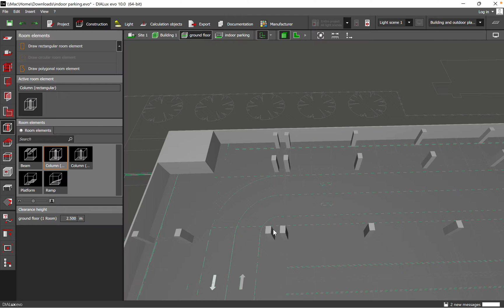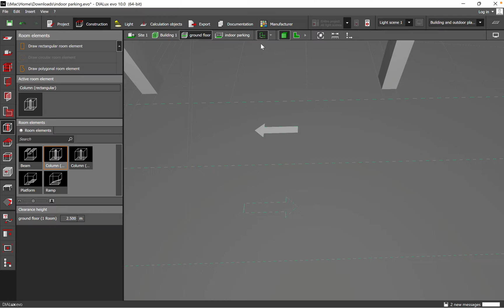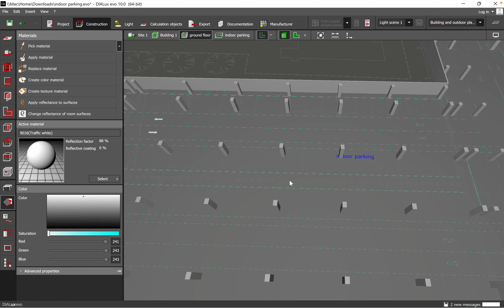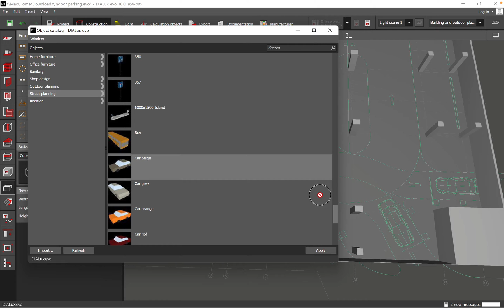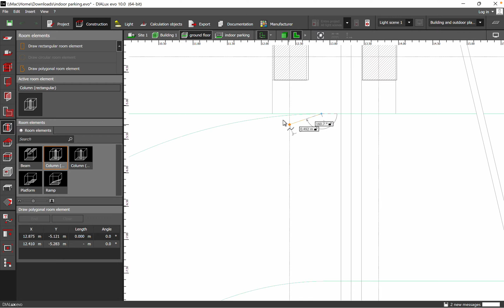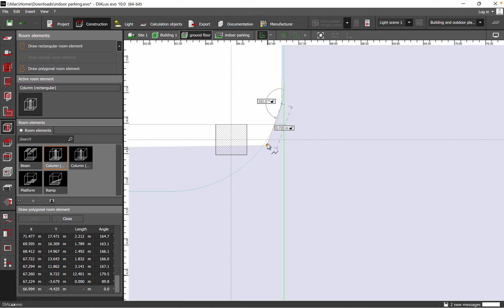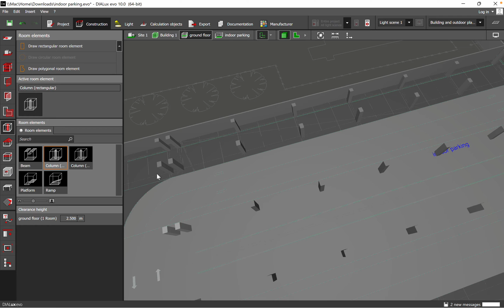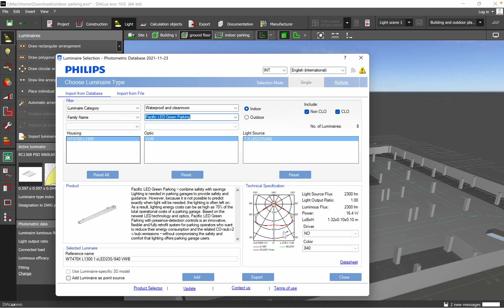Lighting for indoor parking part II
Great lighting is essential to provide a positive user-experience in any indoor parking. Check the video to find out how to draw the driving path and add signs on it, as well adding colour and ending with choosing the right luminaire for this type of application.

Learn how to realize a lighting simulation by using Dialux evo